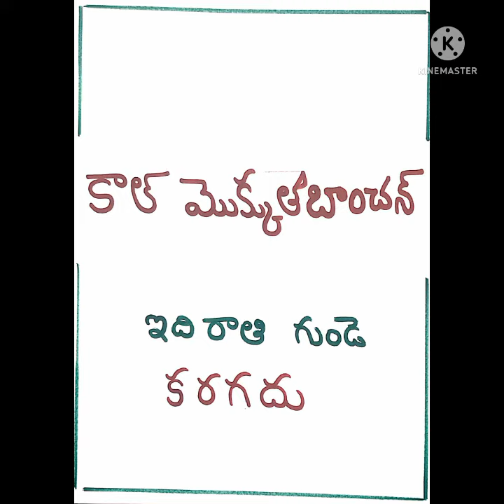👳‍♂️ New Film TitleStory🙆‍♂️ దమ్మున్న దర్శకుడు 👳‍♂️👳‍♂️ దమ్మున్న నిర్మాత 🙅‍♂️👳‍♂️🙋‍♀️ 9640037003